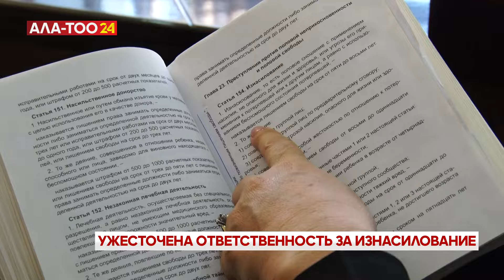Уголовные дела за изнасилование не будут прекращаться даже после примирения сторон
Уголовные дела за преступления против половой неприкосновенности отныне не будут прекращаться даже после примирения сторон. Исключается также срок давности, применение пробационного надзора и освобождение под залог. Закон, ужесточающий ответственность за преступления против половой неприкосновенности, подписал Президент Садыр Жапаров.